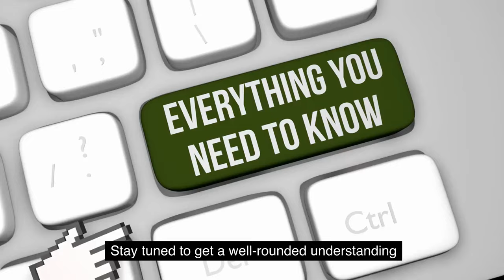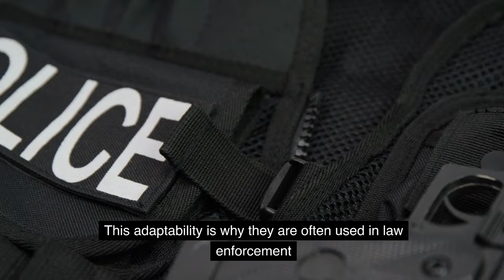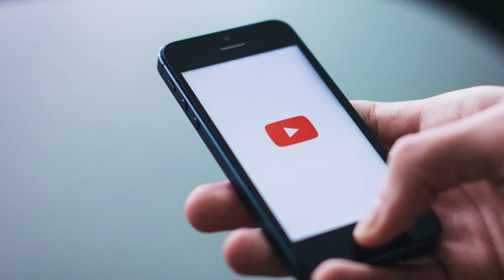Labrador Retriever: 20 Pros & Cons of Owning One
Labrador Retrievers are cherished by many for their friendly nature and versatility. But, as with any breed, there are both pros and cons to consider before bringing a Labrador into your home. Join me as I explore the top 10 pros and top 10 cons of owning a Labrador Retriever, helping you make an informed decision about whether this breed is the perfect fit for your lifestyle.

See Chapters in this Video:

Introduction 0:00
Pro Number 1- Friendly and Sociable 00:34
Pro Number 2- Highly Intelligent 00:54
Pro Number 3- Loyal and Devoted 1:16
Pro Number 4- Versatile 1:34
Pro Number 5- Energetic 1:54
Pro Number 6- Playful and Affectionate 2:14
Pro Number 7- Low Maintenance Coat 2:34
Pro Number 8- Adaptable 2:52
Pro Number 9- Good with Children 3:12
Pro Number 10- Strong Retrievers 3:32
Con Number 1- High Energy Levels 4:10
Con Number 2- Size 4:30
Con Number 3- Shedding 4:50
Con Number 4- Mouthiness 5:08
Con Number 5- Water Lovers 5:22
Con Number 6- Need for Socialization 5:38
Con Number 7- Training Challenges 5:56
Con Number 8- Potential Health Issues 6:14
Con Number 9- Food Motivation 6:32
Con Number 10- Short Lifespan 6:50

Check out some More Videos You Might be Interested In